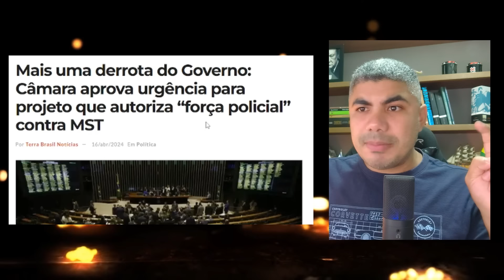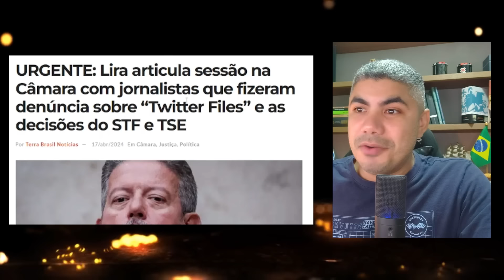Urgente! Desgoverno sofre DERROTA e Lira cria coragem!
O desgoverno Lula sofreu duas grandes derrotas nessa semana. Será que Arthur Lira resolveu criar coragem?